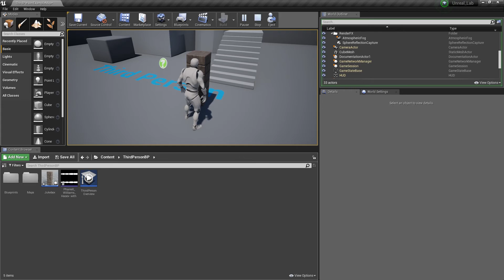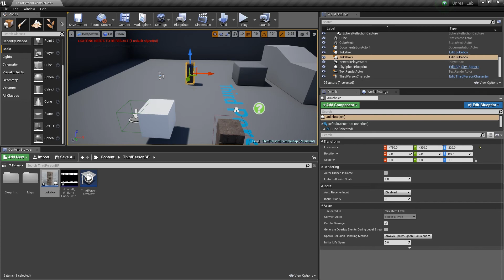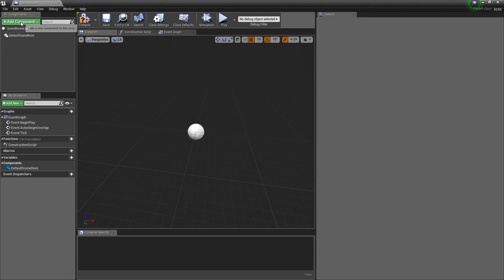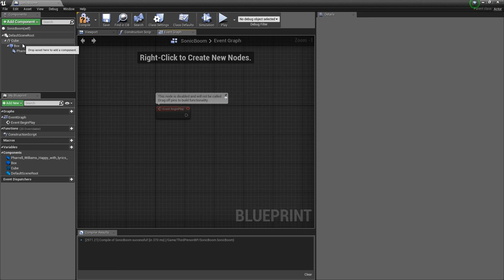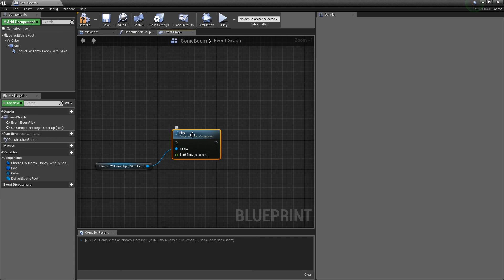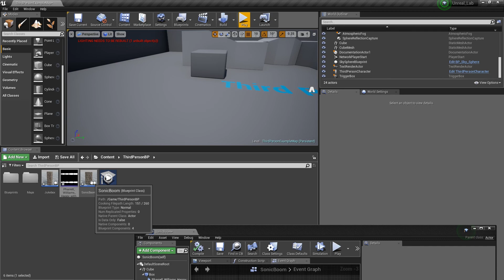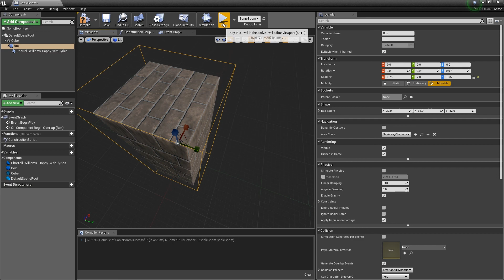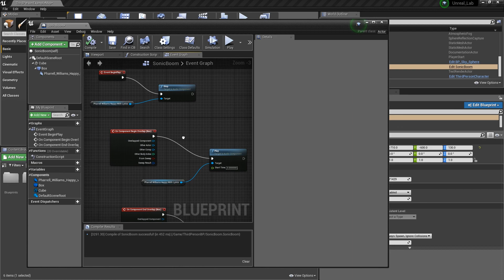Unreal x Beginner - UE4 Triggering Audio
Hello All,
This is a video tutorial I made for my students on how trigger audio playback using class blueprints in Unreal Engine 4. This is a small part of my larger beginner series on using Unreal Engine 4.

My goal in my tutorials is to approach problems in Unreal from the perspective of a teacher instructing someone whom has 0 experience in Unreal. If anyone has ever had an instructor before, you will know that no teacher is perfect and that mistakes will be made. I make it a point not hide any errors that I make in my tutorials through editing. If I make a mistake, I will correct that issue in real time through my videos